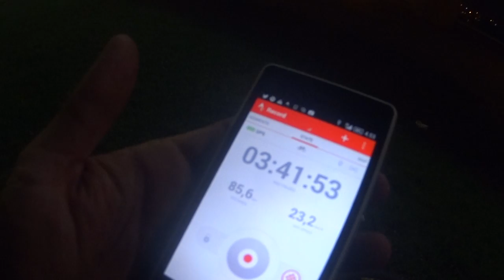A Por El Ironman 90 En Mallorca! Vamos!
Nos vamos con Pep a correr el Ironman 90 en un año en Mallorca con José Manuel de @impossible365